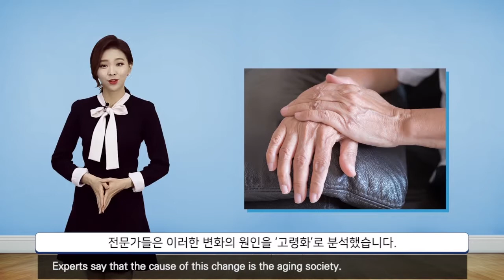Sejong Korean Conversation 3 (Ch.4 도입)_Eng